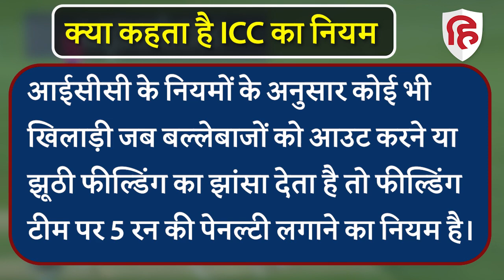Virat Kohli fake fielding: 'उसने गलत किया, लेकिन अब...',Kohli की फेक फिल्डिंग पर Sehwag का आया बयान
ऑस्ट्रेलिया में खेले जा रहे टी20 वर्ल्ड कप 2022 में बुधवार को भारत और बांग्लादेश के बीच मैच खेला गया। इस मैच में जहां एकतरफ भारतीय टीम ने जबरदस्त वापसी की वहीं मुकाबला विवादों में भी रहा। सबसे बड़ा मामला विराट कोहली की फेक फिल्डिंग का सामने आया जिसपर विवाद रुकने का नाम नहीं ले रहा है। इस मामले पर अब पूर्व क्रिकेटर विरेंद्र सहवाग ने भी अपना बयान जारी किया है।